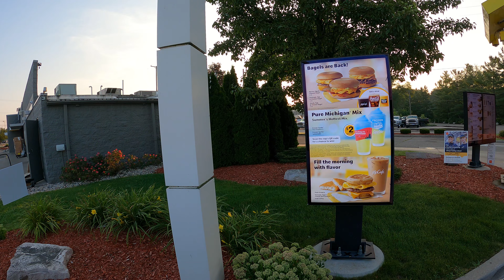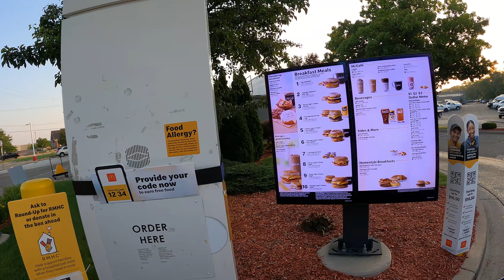McDonald's Drive-Thru, Coffee, 3814 Plainfield Ave NE, Grand Rapids, Michigan, 4 August 2023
Picking up Coffee, Large Premium Roast Coffee,
McDonald's, 3814 Plainfield Ave NE, Grand Rapids, MI, 49505,
McDonald's Drive-Thru Mobile Order Pickup, Coffee, 3814 Plainfield Ave NE, Grand Rapids, Michigan, 4 August, 2023,

Mobile Order Receipt
Hi Robert,
Thank you for placing your mobile order in the McDonald's app—here's your receipt. We hope you enjoy your food as much as we enjoyed preparing it.

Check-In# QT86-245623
08/04/2023, 07:15:07 AM
GR-PLAINFIELD
3814 PLAINFIELD ROAD, N.E., GRAND RAPIDS, MI 49525, US

$0.99 any size Premium Roast or Iced Coffee
Large Premium Roast Coffee Qty 1 $0.99

Subtotal $0.99
Tax Rate Base for Tax Tax Amount
6.0 0.99 $0.06
Total $1.05

Payment
Card Issuer: Visa